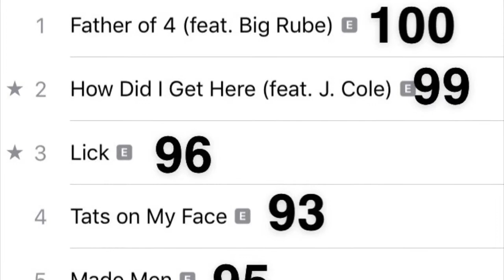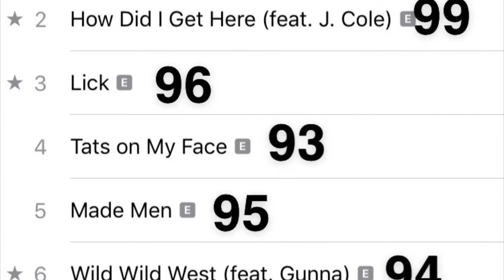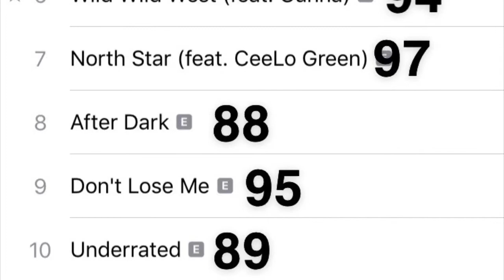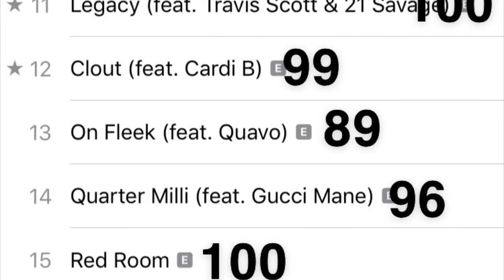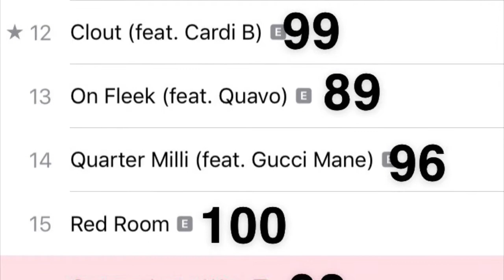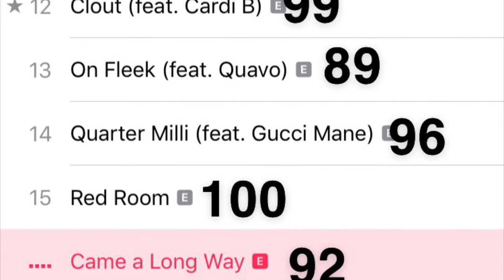Offset - Father of 4 (Album Review: Reaction)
What y’all think about this album???
Offset quavo takeoff who had the best album??
Follow @therap2k